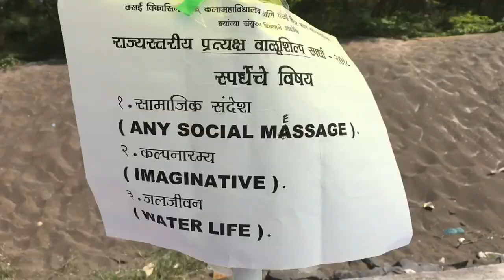vasai sand art festival/सुरुची समुद्र किनारी रंगली वाळूशिल्प स्पर्धा , २०० स्पर्धकांनी घेतला सहभाग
सुरुची समुद्र किनारी रंगली वाळूशिल्प स्पर्धा , २०० स्पर्धकांनी घेतला सहभाग
विरार, दि. २१(वार्ताहर) विरार महानगरपालिका व विद्याविकासनी महाविद्यालाच्या संयुक्त विद्यमाने वसई सुरुची बाग समुद्रकिनारी वाळूकलास्पर्धेचे आयोजन करण्यात आले होते. २०० हून अधिक स्पर्धकांनी त्यात सहभाग घेतला होता.  निसर्गचित्र ,वाळूशिल्प , व्यक्तीचित्रण अशा तीन विषयावर हि स्पर्धा होती.

याबाबत अधिक वृत्त असे कि, आज सकाळी ९ वा. वसई  सुरुची बाग समुद्रकिनारी वाळूशिल्प  हि स्पर्धा सुरु झाली . या स्पर्धेत विद्याविकासिनी दृककला महाविद्यालयाचे विद्यार्थी सहभाग झाले होते.  पाच जणांचा एक  संघ असे एकूण ४० संघ  स्पर्धेत उतरले होते.  स्पर्धकांनी नुकत्याच घडलेल्या घटनांवरती, तसेच समाजातील समस्यांवर वाळूशिल्प बनवून लोकांना संदेश दिला. त्यात एलफिस्टन दुर्घटना, स्त्रीभ्रूण  हत्या यांसारखे सामाजिक विषयांचे वाळूशिल्प बनविले होते.  सोशल लाईफ मध्ये होणारे प्रोब्लेम , सी वर्ल्ड , गर्ल पावर ,सेव्ह चाइल्डवर स्पर्धकांनी रेखाटलेल्या कलाकृती उपस्थितांचे लक्ष वेधून घेत होत्या. कल्पनारम्य विषयांवरही विद्यार्थ्यांनी विविध प्रकारचे वाळूशिल्प बनविले होते.